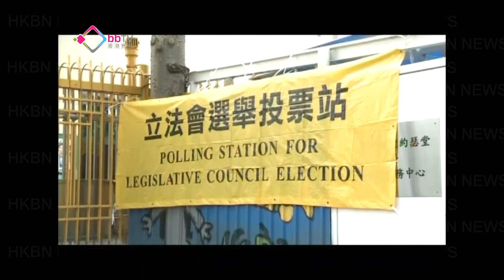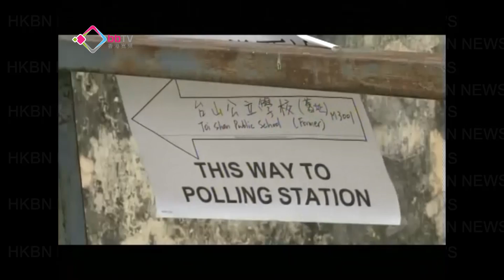鄉村選民關注民生議題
新界西地區直選鄉村地區的選民普遍支持關注民生議題的候選人。